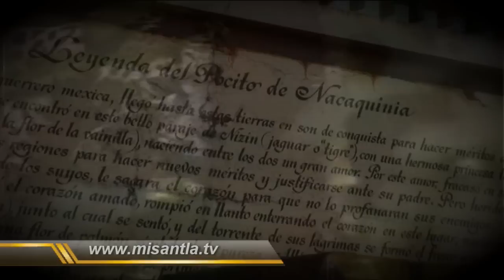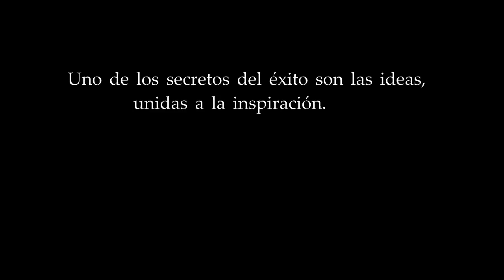Misantla LEYENDAS Y TRADICIONES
Dentro de las tradiciones misantecas importantes, se encuentra una muy especial, que todos los que vivimos en esta ciudad nos sentimos muy orgullosos, El Pocito de Nacaquinia, la cual ya es conocida a nivel estatal y nacional ; hace que Misantla siga conservando sus raíces, su cultura, leyenda y tradición. te invitamos a visitar y conocer este romántico lugar,Misantla una joya más del Estado de Veracruz.